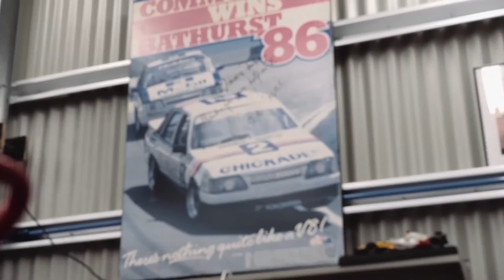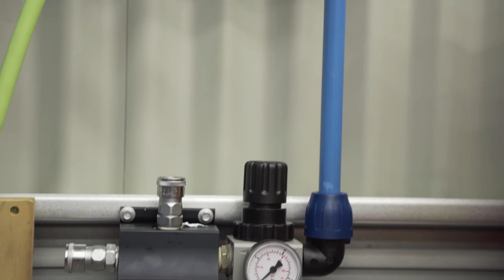The Shed: Compressors 3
The final part of our series on compressors looks at installing and maintaining them. Mark Camilleri from The Shed weighs up the pros and cons of belt vs direct drives then looks at setups for air line systems. Looking after your system is a matter of regularly changing the oil, cleaning the air filter and periodically removing water condensation. For more information about air compressors, head to: